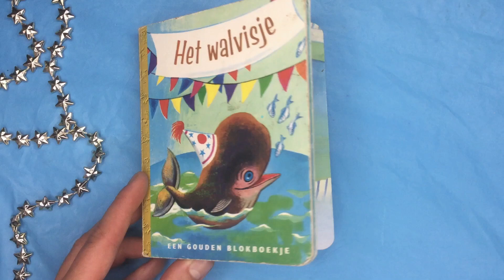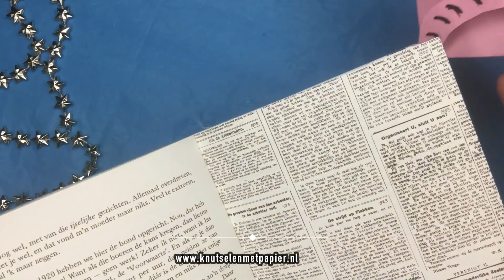🐘 OLIFANT BOEKENLEGGER MAKEN VAN PAPIER 🐘 BACK TO SCHOOL 🐘 Knutselideeën 🐘 DIY NEDERLANDS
BOEKENLEGGER MAKEN VAN PAPIER - Moet jij al weer naar school, of bijna? In deze papieren knutsel video laat ik je zien hoe je een leuke Olifant boekenlegger kan knutselen van vouwblaadjes!

Deze boekenlegger is een leuke en makkelijke Back to school knutsel idee!

Opzoek naar meer knutselideeen? Bekijk mijn Youtube kanaal.

Klik op het belletje om gratis een melding te krijgen van een nieuwe video.